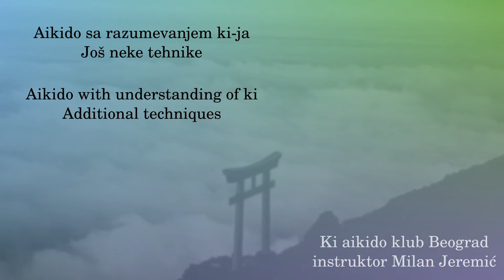012 - Katadori - hvatanje glave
Sve tehnike mogu da dovedu do povrede, a naročito tehnike sa hvatanjem glave. Vežbajte polako i pazite da ne povredite partnera!